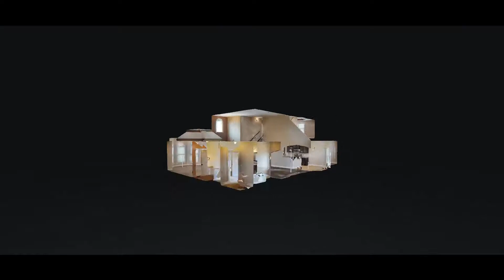3739 Windhaven Dr Clarksville TN 37040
3739 Windhaven Dr Clarksville TN 37040 | Rob Foglia

Rob Foglia

Proudly serving middle Tennessee!

3739 Windhaven Dr Clarksville TN 37040 | Rob Foglia

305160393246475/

Virtual Realty
Virtual Realty Nashville TN
3d Room Scanning
3d Room Scanning Nashville TN
3739 Windhaven Dr Clarksville TN 37040 | Rob Foglia